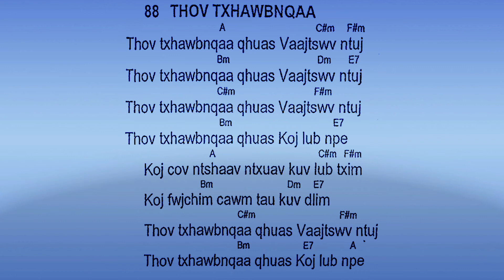Phoo 100 zaj 88 thov txhawb nqaa qhuas vajtswv ntuj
Hu nkauj txhawb nqaa qhuas vajtswv vaj leejtxiv